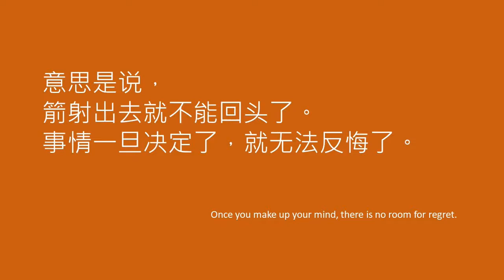There is no turning back of an arrow once it’s shot. 开弓没有回头箭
There is no turning back of an arrow once it’s shot.
开弓没有回头箭